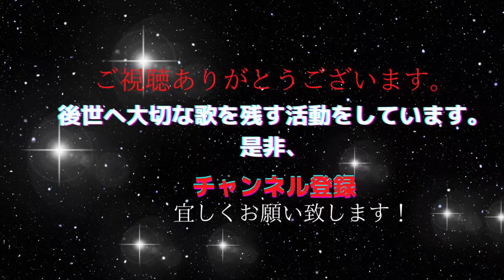宙船そらふね 中島みゆき TOKIO フル歌詞付 Cover 秋山千鶴 ソプラノ歌手 Airship Miyuki Nakajima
CD「あいのしらべ」16曲　2200円

リットリンク(全てのリンクがこちらにございます)

2014年音楽で先人の愛伝えるCD「あいのしらべ」発売。CD制作経緯が月刊誌『致知』や読売新聞に掲載され、全国から注文頂く。幻の名曲「純忠菊池の歌」CD化は、日本初。
1989年より自宅にてピアノ・歌の指導。子育て支援の場として自宅開放し、親子の歌声教室・青少年育成の合唱主宰。2010年中学校非常勤音楽講師を２年間勤務。